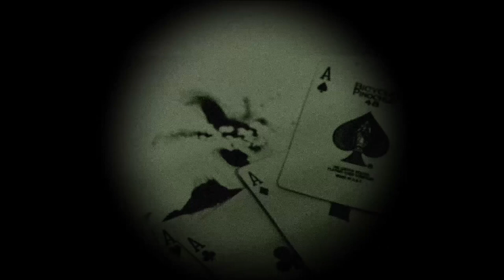The Socratic Method - ritual pasta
If you are interested in actually reading The Socratic Method, you can access the ritual

Do you think you can successfully complete this week's ritual? Would you drink a poisoned cup of coffee to achieve immortality? And hope for a secret society to have the antidote?  Confess your deepest, darkest desires for wanting to see and how confident you feel about completing the ritual to The Forbidden Tree following in the comments section below.